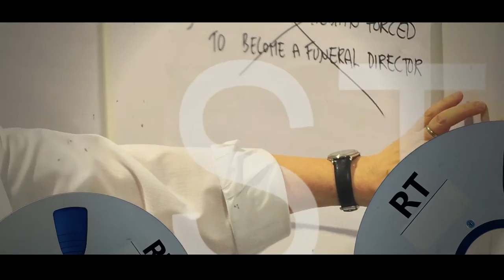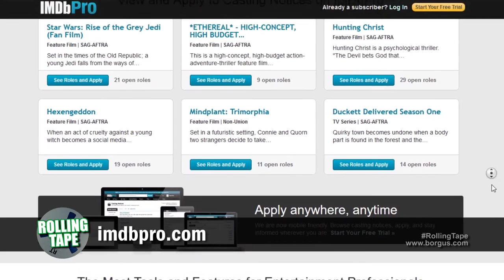Tips for Getting Film Distribution | Rolling Tape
Linda Nelson, co-founder of Indie Rights, discusses the modern landscape of digital film distribution with tips for filmmakers.  ROLLING TAPE explores the world of indie film & screenwriting with the top experts in the industry.

LINDA NELSON began her career as an international investment banker, IT executive an entertainment real estate developer.  After meeting Michael Madison, she pivoted into the movie business finally realizing her artistic potential.   As an Executive Producer on NSYNC, she quickly realized that she was interested in being more "hands on" and was the DP for her next film, SHIFTED.  As a Producer on DELIVERED she was finally able to gain experience in all aspects of the financing, development, production and distribution phases of moviemaking.